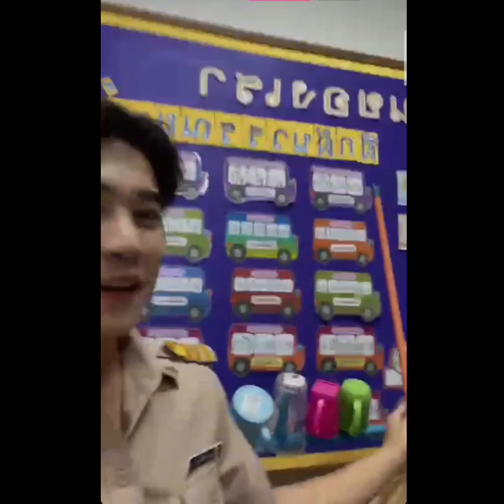ยูโร Live "เข้ม สวัสดีคุณครู รึยัง"😆เข้มเข้าไลฟ์ยูโร (วันนี้)ในกอง"ไทบ้านคึกคัก มนต์รัก อบต."